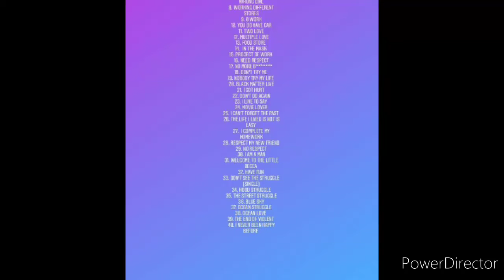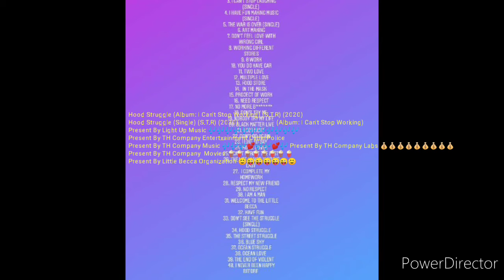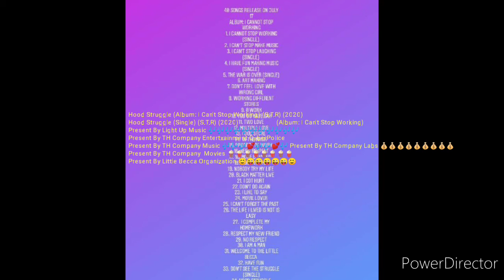Hood Struggle (Album: I Can't Stop Working) (S.T.R) (2020)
Hood Struggle (Single) (S.T.R) (2020)                           (Album: I Can't Stop Working)
Present By Light Up Music 🎶🎶🎶🎶🎶🎶🎶🎶🎶🎶🎶
Present By TH Company Entertxainment CyberPolice
Present By TH Company Music 🎶🎶🎶💕🎶🎶💕🎶 Present By TH Company Labs 💰💰💰💰💰💰💰💰💰
Present By TH Company  Movies 🍿🍿🍿🍿🍿🍿🍿🍿
Present By Little Becca Organization ☺️😜😜😜😜😜☺️